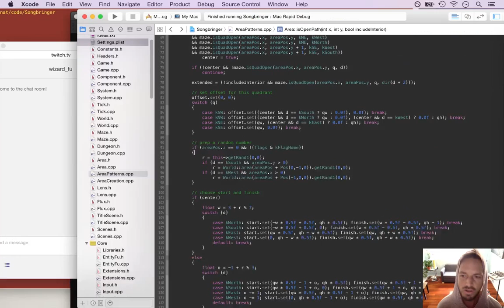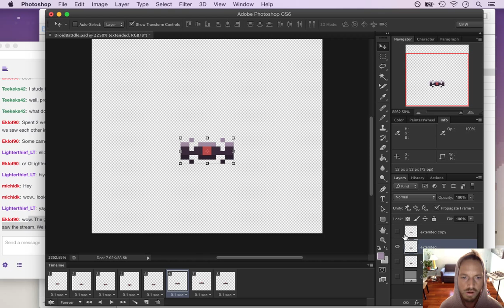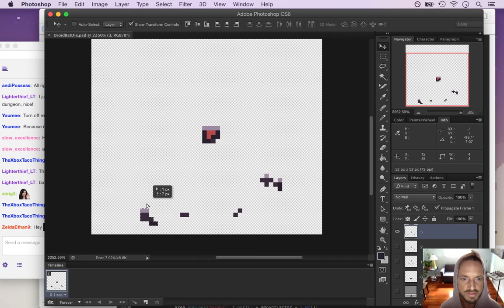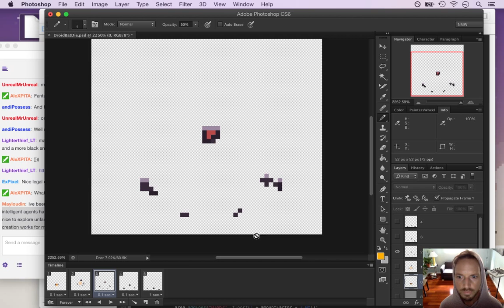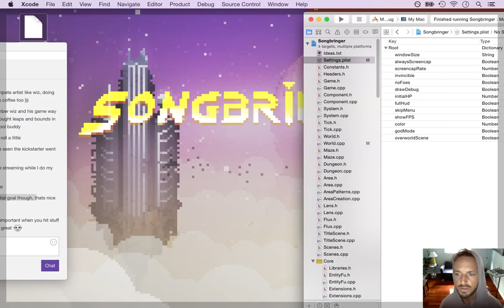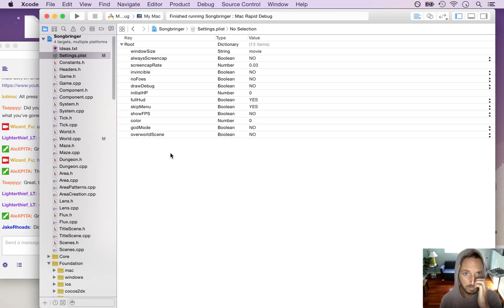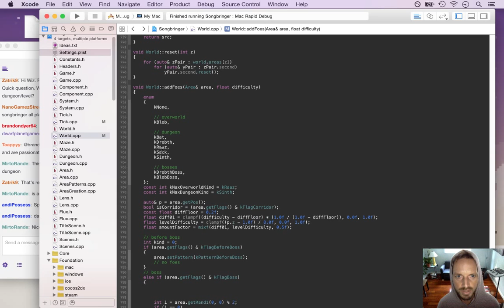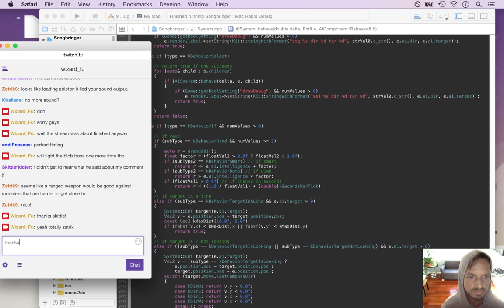Songbringer - Zelda-like Game - Day 180 - The Droidbat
Today: a new enemy called the Droidbat. The playlist for this series